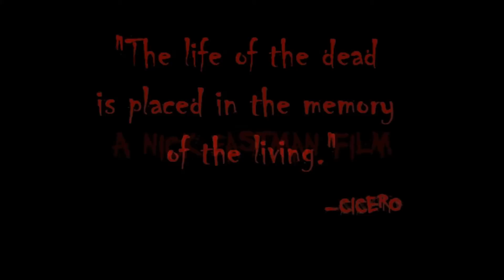Shadow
Just because our name is spoof-croo does doest mean I don't write some original screen plays. this is one video we submitted to a library contest but they Found it too "graphic" and "disturbing" to to show at the awards... so we didn't win but I did accomplish my goal of creeping them out!